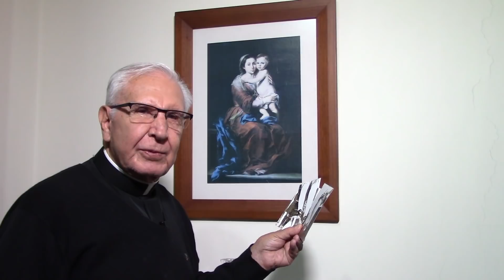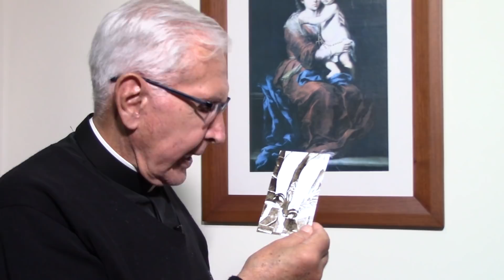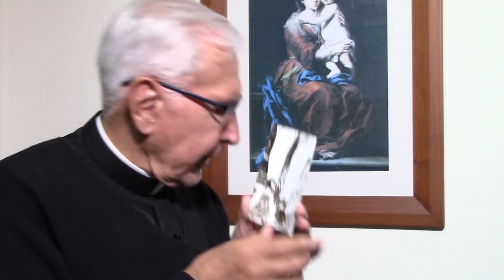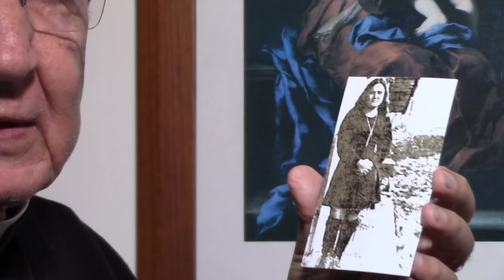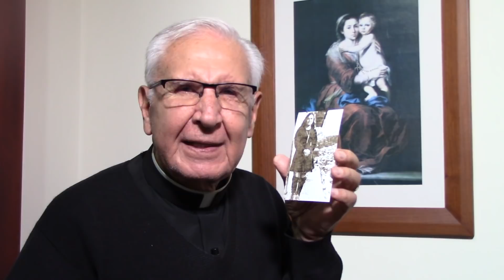Hablen de Sus Hazañas Padre Dario Betancourt Encuentro Dic 20